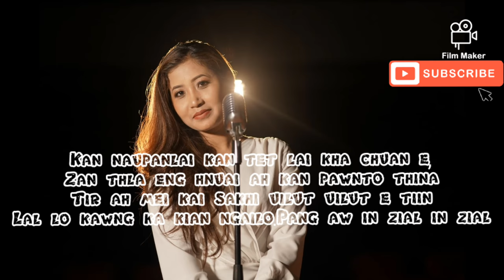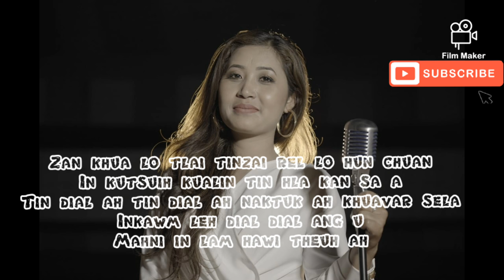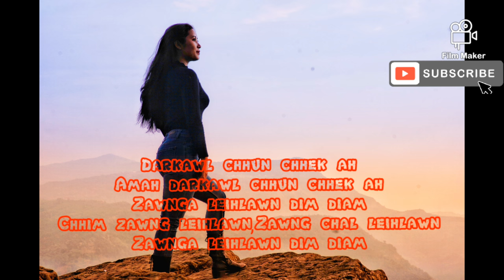Marina Vanhriatpuii Varte-Pawnto hla(Official Lyrics Video)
A hmasa in ka hla minlo ngaihthlak saka minlo like tute zawng zawng in zavai chung ah lawmthu ka sawi e.He hla "Pawnto hla" hi Pu V.L Ngaihdama Chhangte phuah niin Video hi siam mai tura hmalak mek a ni a,chumi hma chuan a lyrics video hi ka lo dah hmasa a ni..Ngaithla tute Lalpan vengin awmpui zel che u rawh se.